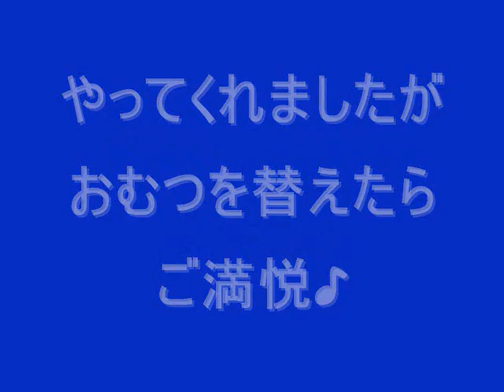碧輝（たまき） 生誕1週間♪ 2008年10月18日（土）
碧輝が生まれて1週間がたちました。
日に日に成長しております。
Tamaki's 7th day. He is growing everyday.